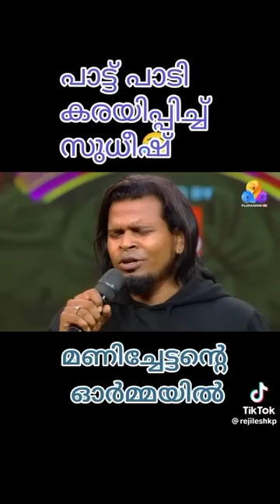kandonattare sudheesh sasikumar |tiktok viral | manichettan | comedy ulasvam ഫുൾ എപ്പിസോഡ് pined👇👇👇👇